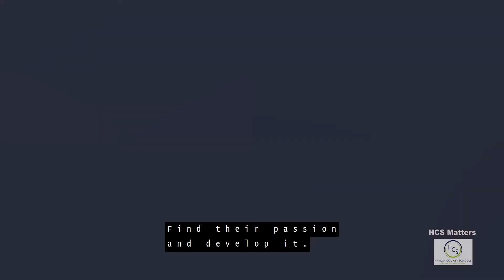HCS Matters featuring Preschool November 2020